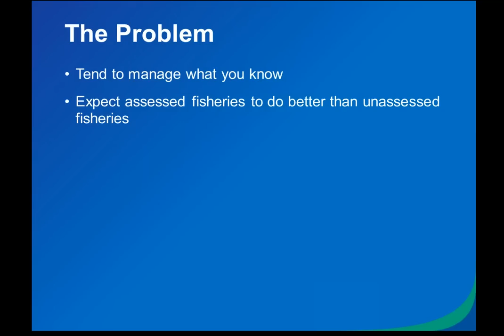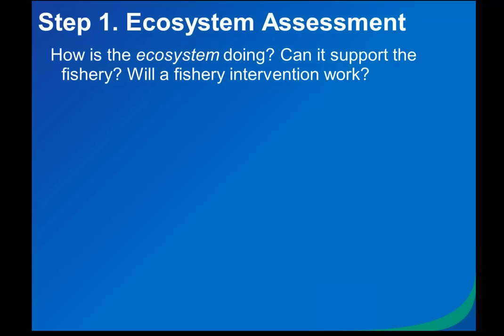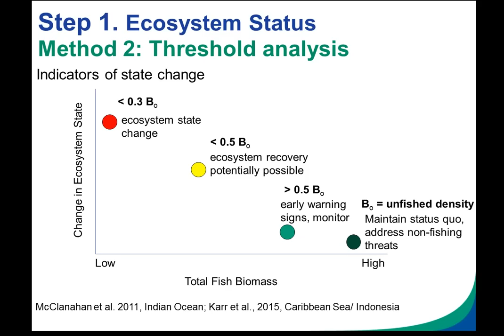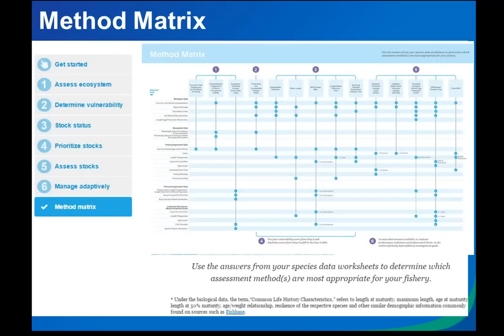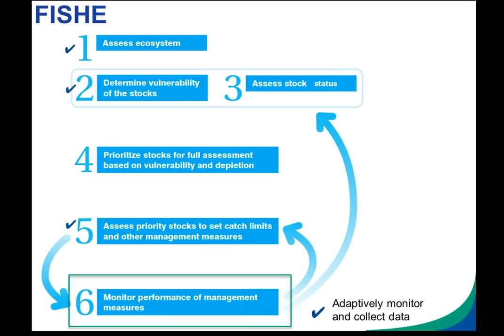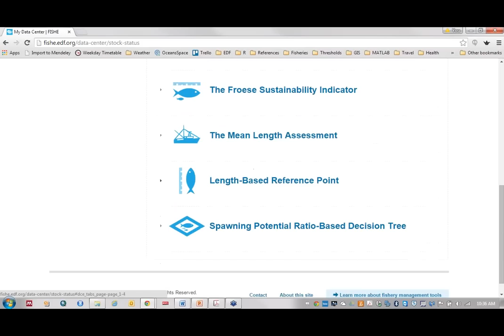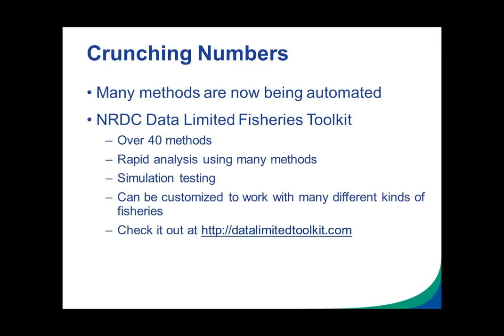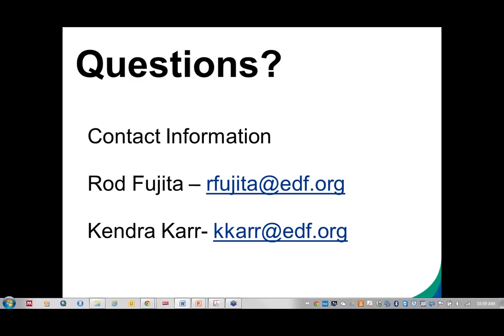Assessing Data-Limited Fisheries: the Framework for Integrated Stock and Habitat Evaluation (FISHE)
This webinar originally aired on 5 February 2015. It was presented by Rod Fujita, Kendra Karr, and Willow Battista of Environmental Defense Fund.

Thousands of commercial and recreational fisheries exist worldwide, representing an important component of many countries' economies and supporting billions of people around the world who rely on healthy oceans for food and income. Yet the health and status of most fish stocks remain unknown due to the high cost and complex nature of stock assessments. Stock assessment information is vital as it informs important decisions on how fisheries are managed, impacting species’ ability to recover, fishermen’s ability to make a living and the availability of fish which billions of people around the world rely on as a source of protein.

The Framework for Integrated Stock and Habitat Evaluation (FISHE) equips fishery managers with a low-cost and highly effective online resource to assess and sustainably manage their data-limited fishery. FISHE simplifies the intricate fishery assessment process by walking users through a structured step-by-step framework that combines multiple methods. This webinar will walk users through the FISHE framework and describe how EDF has worked in Belize to implement this data-limited approach.

This webinar was cosponsored by the EBM Tools Network.